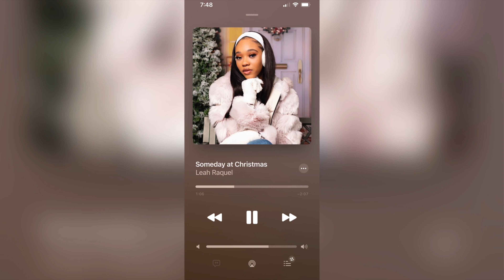Exclusive Influencer Event ! Vlogmas Part 1 ! Leah Raquel Vlogs